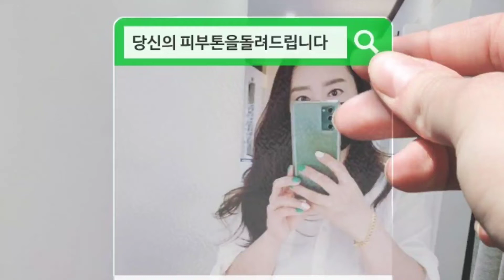스킨52수원지부 튼살커버 흉터커버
스킨52수원지부 모이라에스테틱